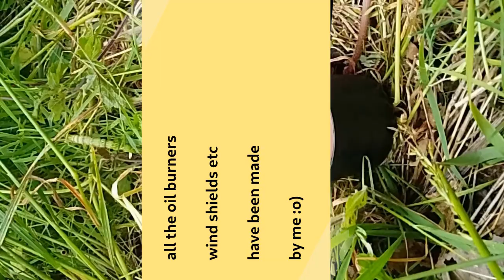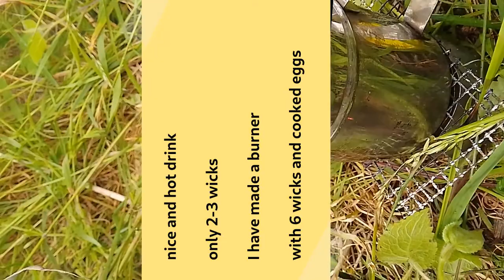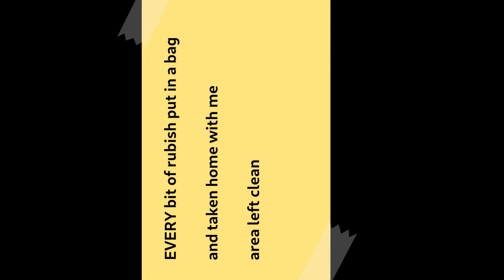DIY mini oil burner camping stove - A hot drink in the wild - bushcraft survival skills UK 37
Hi and welcome to @ianbarlowuk

Lets have a hot drink
in the wild with minimal kit
(using my DIY home made mini oil burner stove kit)

A hot drink can make a huge difference in a survival situation and could save your life!
It obviously puts heat into your body but its also a morale booster - when you absolutely need it
having a living flame on the go is giving heat and light (if you need this in the dark, failing outside light or in a cave)
having a flame also JUST inexplicably helps with your well-being in what may be a very stressful situation
I think its in our core DNA from primitive times

In the video I also show a very useful paper folding process (origami) that is good for keeping small items together eg sugar, powdered milk, loose tea, coffee, solids like fishing hooks in fact any small items

You can also fold this with a plastic sheet and it will hold liquids well if you do not squeeze the package (comment if you would like me to demo this on the channel, its is very cool to see it not leak with water inside?)

The metal wind shields are made from thin beer can aluminium
I have a pair of 'tin snips' bought for me by my loving wife - that shout out gets me in her good books :o)
BUT an old pair of scissors will cut this very thin metal just fine also

The glass mustard pot with the yellow top has is its own natural glass wind shield
The blue vics tubs and mustard pot both have a 100% liquid seal (no cardboard washer that will fail over time) so the oil can not get out when packed away

The fuel is regular home cooking oil VERY easy to buy even from a remote little village shop (cheep also). Its very safe to carry with you as its hard to accidentally light

The wicks are standard string (natural fibres only please, they must not be plastic based strings / cords)
To lift the wicks up out of the oil, I coil wire around a small smooth nail, then remove the nail leaving a tube of coiled wire. thread your string through this tube approx 5 mm. the tail string can be 3 cm approx just to dangle in the oil

I find the wicks work well poking approx 5 mm up out of the wire coils and oil, more than this will give a bigger flame BUT will start smoking if too big

I have made a long lighter wire to stop me burning my fingers (you see me using it in the video) that you can reload with new string as required. The loops on the way up the stem are to thread the string though to keep it neat and away from the flame

tip: always wet your wicks with oil before using them, this stops the string burning. We want the oil to burn 99% with a tiny 1% burn of our string

RESULT:-
ok so I had a hot coffee with 2 sugars and it was very nice
It takes a while to get up to temperature but it does works

I have made a small oil burner stove that has 6 flames and I have cooked fried eggs on this no problem (comment if you would like me to do a video about this?)

If you have any question please ask via the comments (or community area)

all good fun!

technique as seen on ...

Bear Grylls
Ray Mears